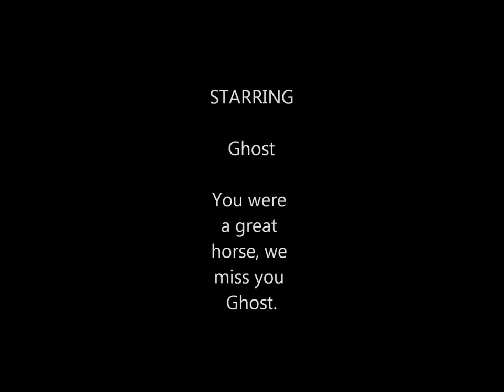Our Loving Horse Ghost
I made this video in honor of my dad's percheron Ghost.